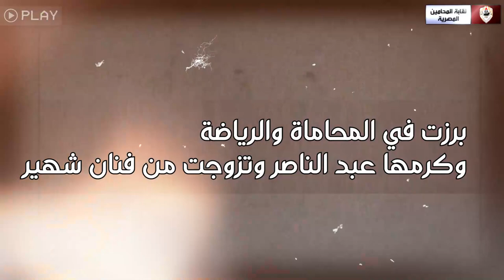برزت في المحاماة والرياضة وكرمها عبد الناصر وتزوجت من فنان شهيرمن هي إيناس حقي ؟